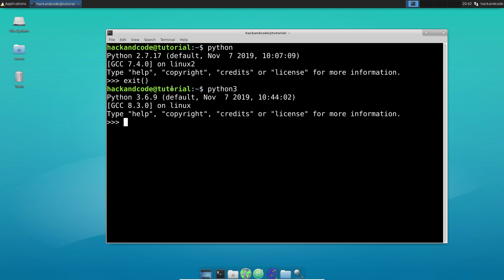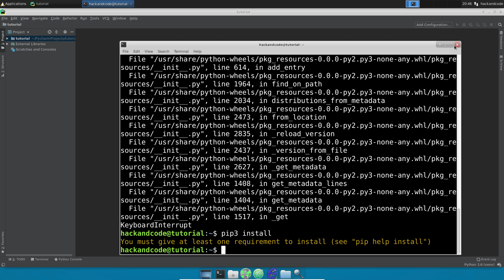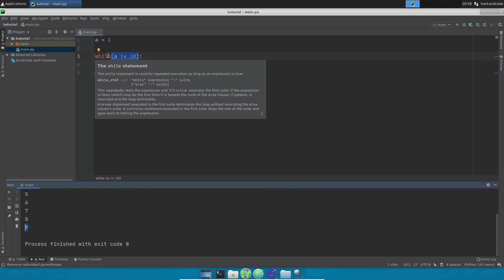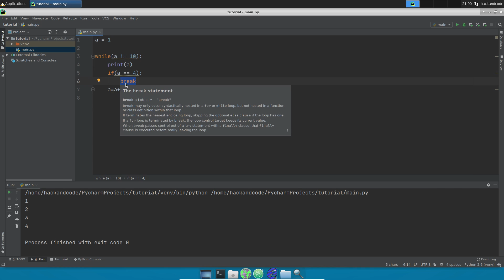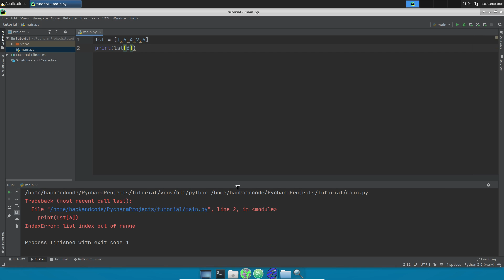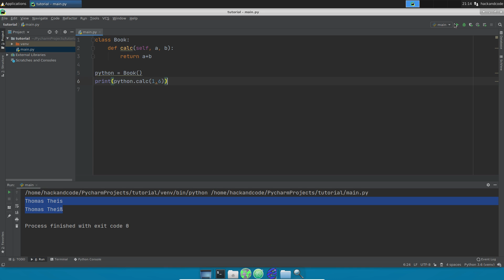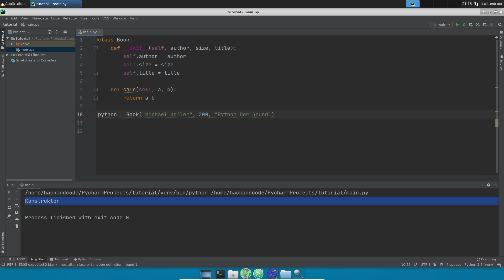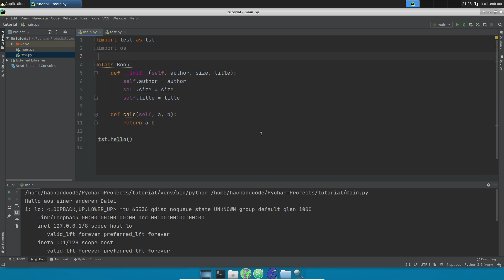PYTHON IN 40 MINUTEN LERNEN [Full-HD] [GER] Python Crashkurs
Du möchtest programmieren lernen und weißt nicht wie du Anfangen sollst oder kannst bereits programmieren und möchtest auf die Sprache Python umsteigen? Kein Problem! In diesem Crashkurs helfe ich dir die wichtigsten Dinge um die Programmiersprache Python zu verstehen und einen Einstieg/Umstieg schnell und einfach zu gestalten.

System in diesem Video:

Betriebssystem: Linux Ubuntu 18.04 LTS
Desktopumgebung: XFCE4
CPU: AMD FX 8350 (4 Kerne in der VM)
GPU: AMD RADEON RX 580 8GB
RAM: 32GB Fury HyperX (16GB in der VM)
Virtuelle Festplatte: 128GB